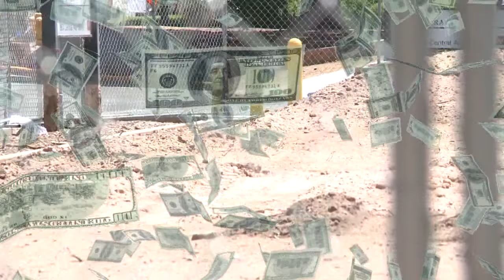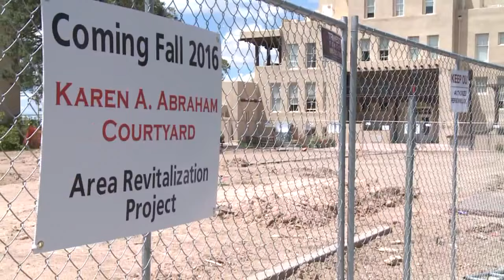UNM caught off guard by cost of courtyard makeover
The University of New Mexico’s Alumni Association had plans to spruce up one area of the campus with its own money. - Source